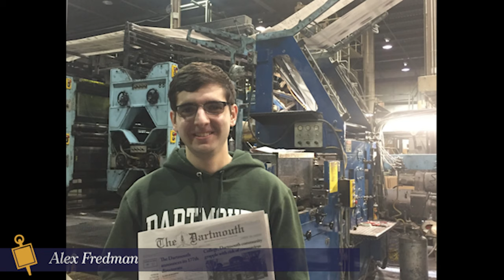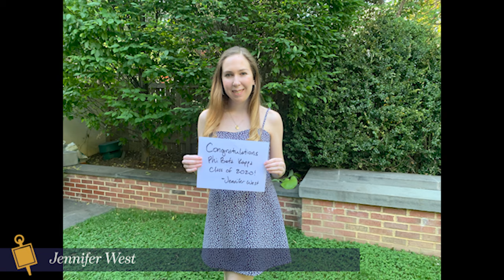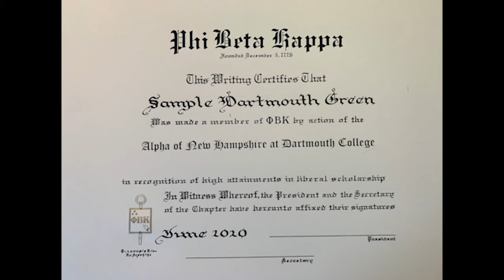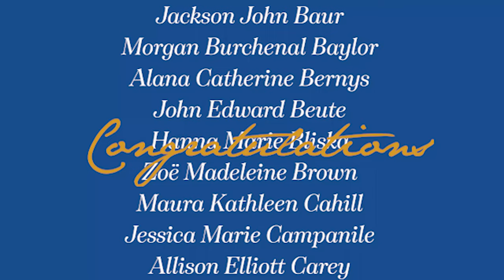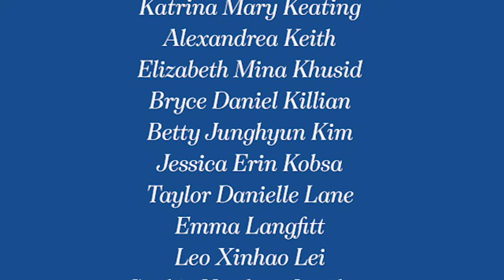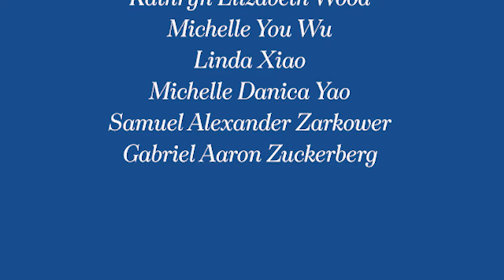Phi Beta Kappa Induction Ceremony – Spring 2020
The Alpha of New Hampshire chapter of Phi Beta Kappa welcomes new members from the class of 2020 at its spring meeting June 13th, 2020. Phi Beta Kappa is the nation’s oldest and most prestigious honor society and Dartmouth shelters the fourth oldest chapter in the nation.  Students inducted into the society qualify due to high scholastic achievement.